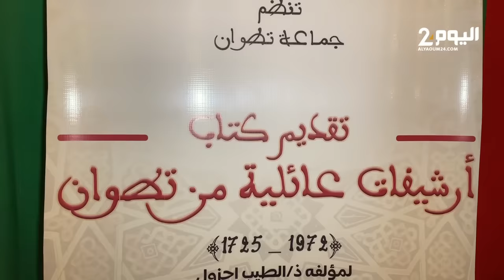تقديم كتاب أرشيفات عائلية من تطوان